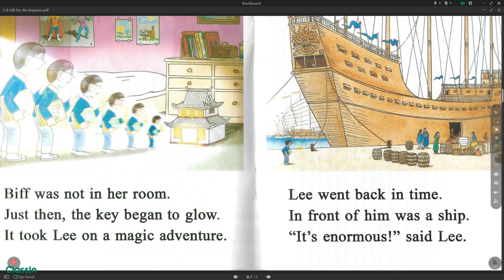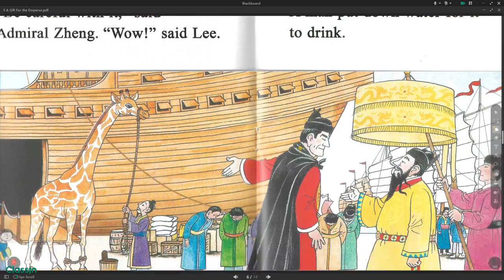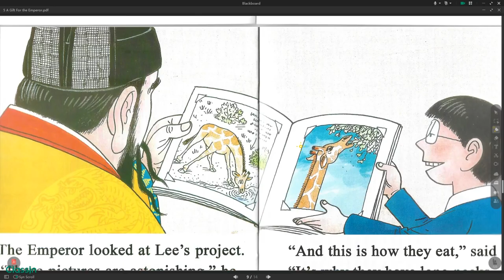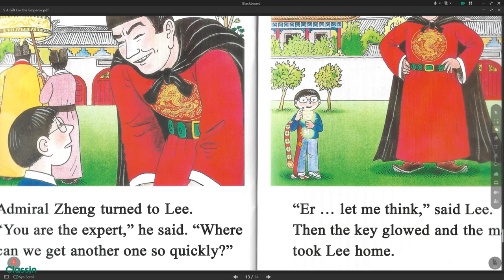A Gift for the Emperor ORT4 Oxford Reading Tree: Biff, Chip and Kipper Visit China Series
In this series the children visit China